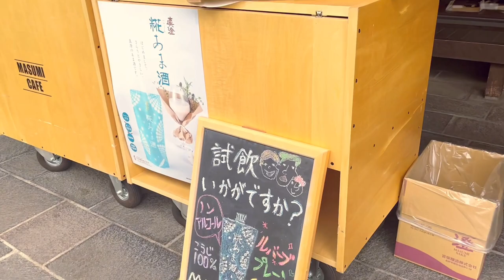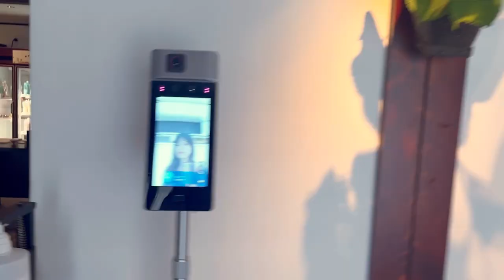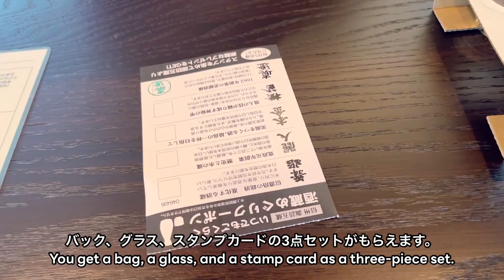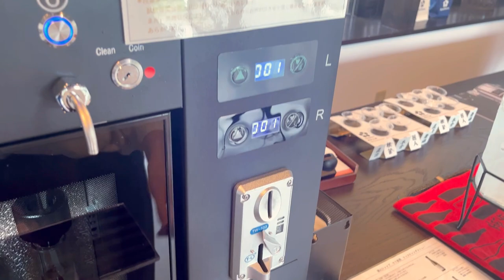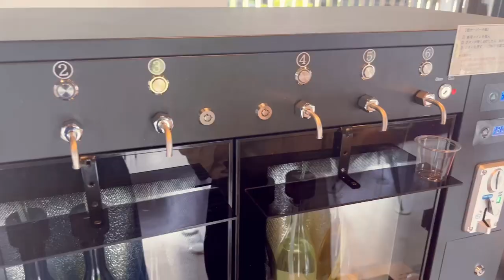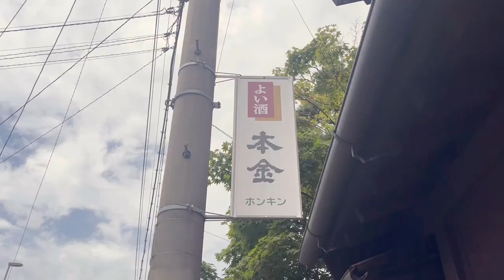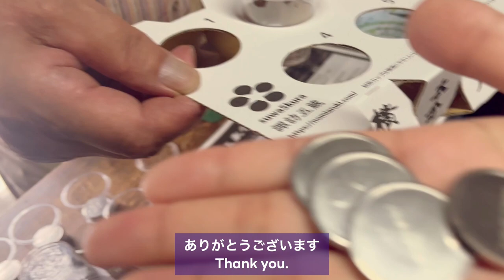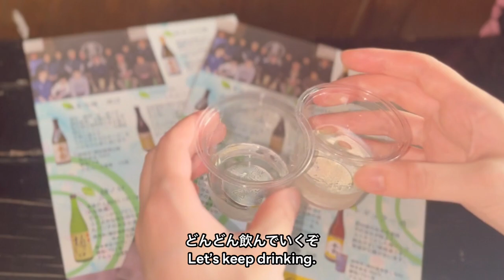【諏訪五蔵めぐり 前編】1日で5つの酒蔵を巡る神スポットで飲みまくってきた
今日は長野県の諏訪市で5つの酒蔵を巡って飲んできました🍶🌈
ここ諏訪市には、歴史ある5つの酒蔵が一つのエリアに集結していて、なんと5箇所まとめて飲み歩きができちゃう夢のようなスポットがあるのです！その名も諏訪五蔵めぐり！

5蔵ともに蔵の雰囲気も日本酒の味わいも全部違って、飲めば飲むほど楽しくて美味しくて日本酒がまた好きになりました✨そしてコスパがやばすぎる！季節でお酒も変わるからまた行きたいな〜🤤
是非行ってみてね！

🚃 JR上諏訪駅から徒歩15分
🚗 諏訪I.Cから車で15分

🍶酒蔵情報
1️⃣ Masumi 真澄　（宮坂醸造株式会社）

2️⃣ Honkin 本金 （酒ぬのや本金酒造株式会社）

🍶LEARN MORE ABOUT SAKE
日本酒に関するおすすめ動画・チャンネル

🎵BGM
曲名 『Road Trip』

SAKE JOURNEY in JAPANは日本酒を愛し、楽しみ、一人でも多くの人にこの素晴らしい飲み物を飲む機会を与えることを使命としています🥂💖